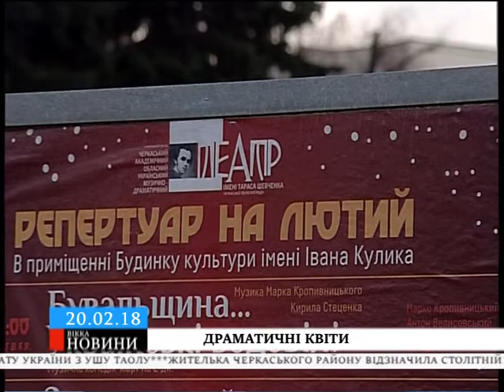У Черкаській міськраді подумують забрати землю побіля театру в квіткарів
Ділянку там орендує фірма, що належить дружині екс-депутата Петра Чернявського